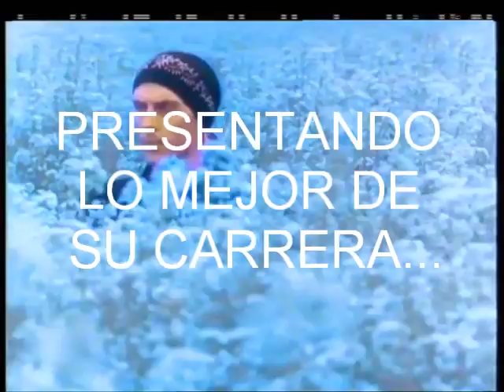Peter Murphy en Chile 2014 (spot)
CHARGOLA PRODUCCIONES